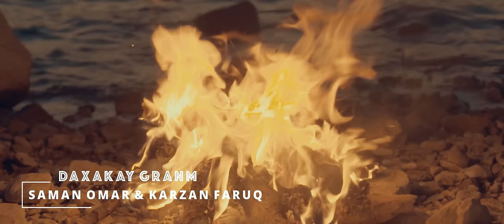Karzan Faruq & Saman Omar - Daxakay Granm (Official Music Video)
Saman Omar official YouTube channel

TEXT & MELODY : Karzan faruq & fardin hwsen panahi
Directed by : Bryar fatah
Arr & mix : shwan akram
Viola : alan kamil
Studeo : zs
Edit : dyar mahdi
Producer : prsyar zahir
Lighting : hamno black

©️ copyrighted by VIN (on behalf of Karzan Faruq)